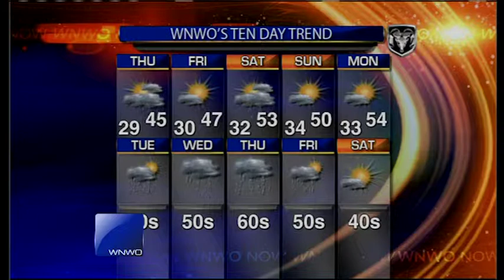Mostly cloudy with stray showers